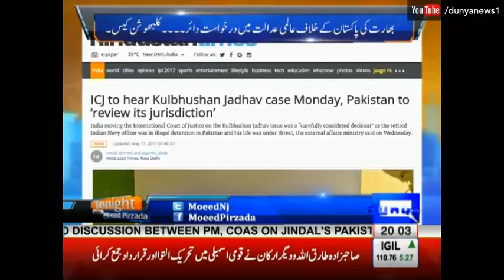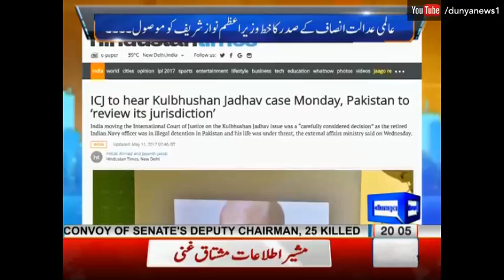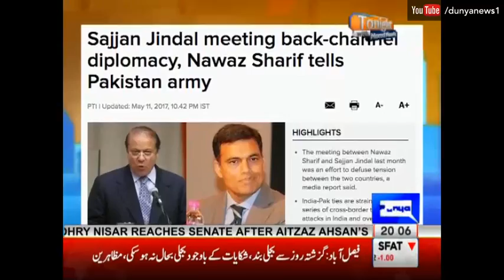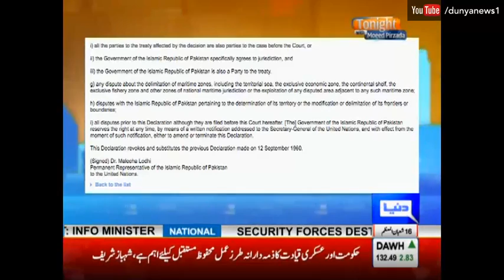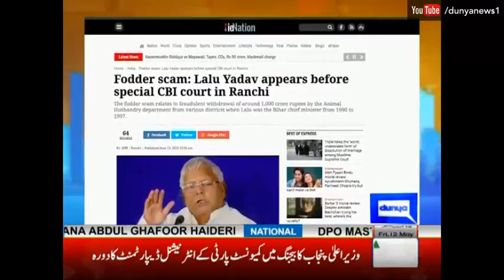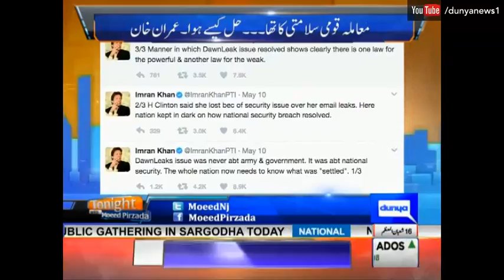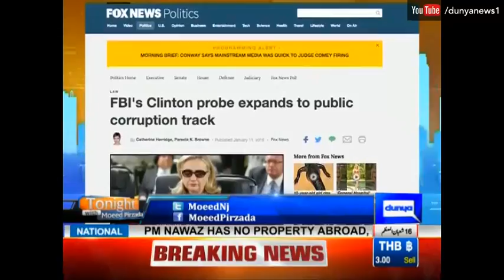Tonight With Moeed Pirzada - 12 May 2017 - Dunya News